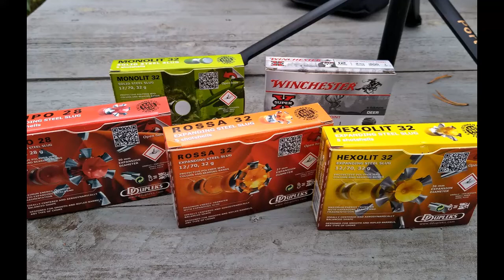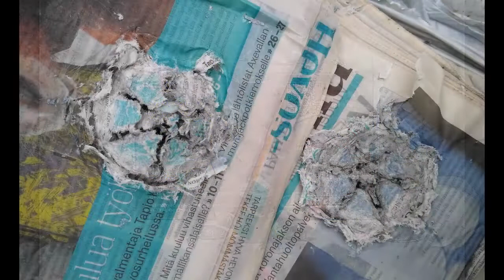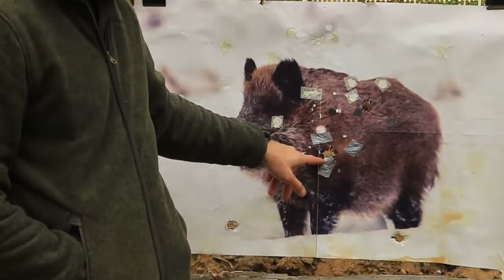Slugi testi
Testataan slugeja eli täyteisiä.
Testiaseena Finn Marocchi 512 12/76 ja Fabarm XLR Composite 12/76 61cm slugi piipulla
Lähtönopeus ja upotus märkään sanomalehteen.
Ampuma etäisyys 35 m Chrony M1 nopeusmittari
Testattavat slugit saatiin